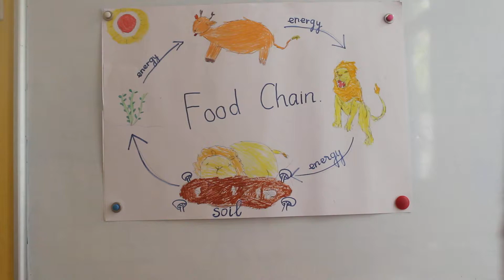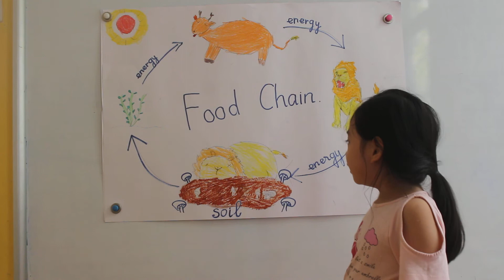Minh Ngọc - Food chain